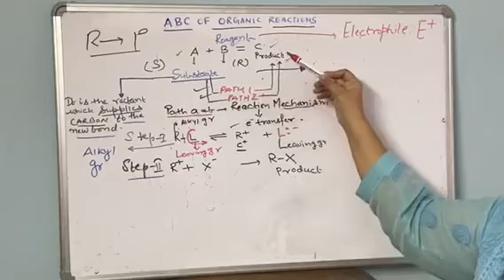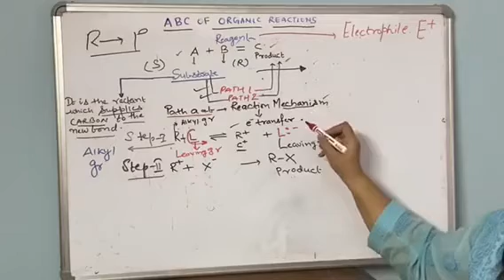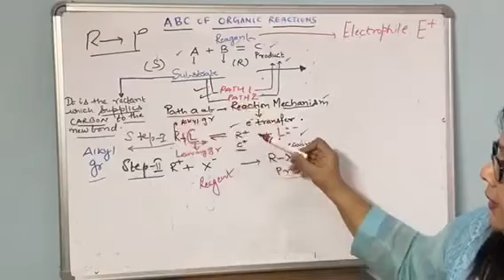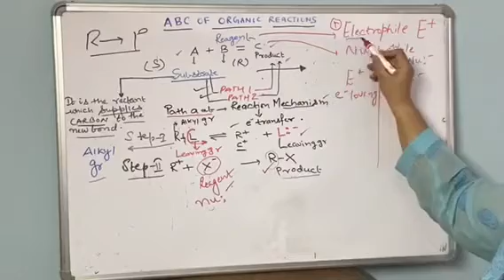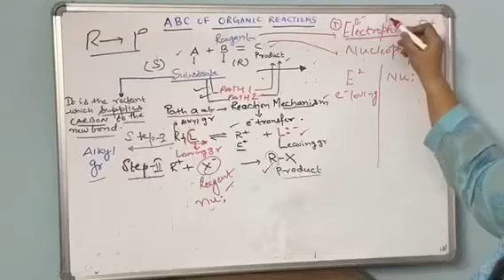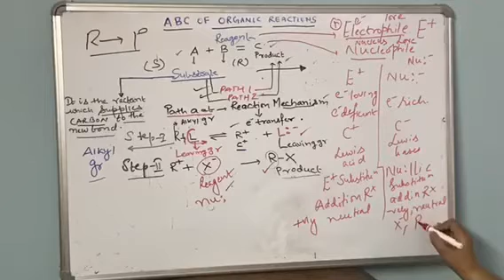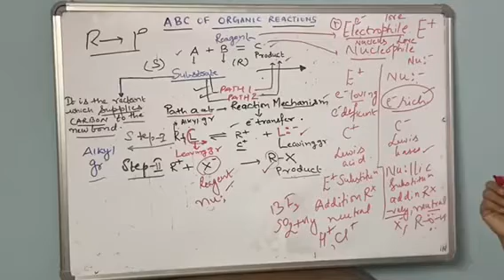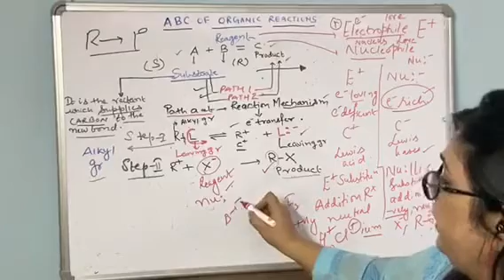Class- XII, Subject- Chemistry, Rawal International School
Fundamental Basics of General organic chemistry .
Or Basic concepts in General organic chemistry.

Rawal Online Classes Class XII Subject Chemistry Rawal International School